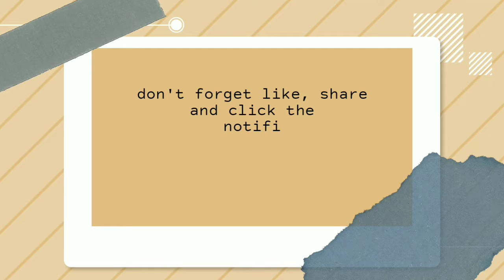HOW TO COOK PORK CURRY